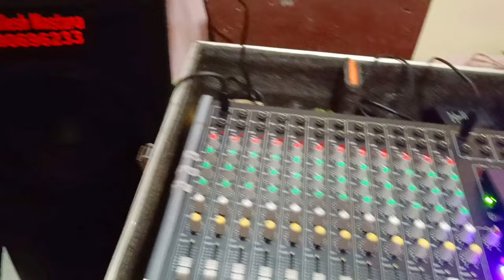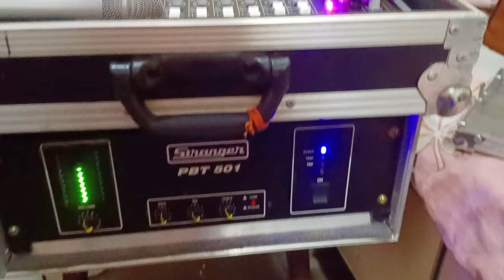नवरात्रों के लिए booking Open, Ahuja speaker SRX-250DXM, Stanger PBT-501, Nilesh Mastana, bhajan ❤️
Welcome Friends, Jai mata di 🙏,booking only-NCR
ये video  नवरात्रों के लिए booking Open, Ahuja speaker SRX-250DXM, Stanger PBT-501, Nilesh Mastana, bhajan
shortvideos, status nileshmastana h.

यह वीडियो खुद निलेश मस्ताना द्वारा या निलेश मस्ताना द्वारा मौजूद मंडल द्वारा बनाया गया है बनाया गया है।
मित्रों ये CHANNAL (Nilesh mastana) निलेश मस्ताना मैरे नाम पर बनाया गया है।
मातारानी झांकी, गणपति झांकी, शिव भोलेनाथ झांकी, शंकर पार्वती लडाई झांकी, राधा कृष्ण झांकी, सुदामा झांकी, शंकर पार्वती का भांग के लिए झगड़ा,  भोले नाथ ताडव झांकी, भोले नाथ अगोरी झांकी,  संकर पार्वती मिलन झांकी,
संकट मोचन हनुमान झांकी, काली माँ झांकी,
साई बाबा झांकी।  काली माँ ने भुतो को कैसे मारा आदि झांकी के रूप देख ने को मिलतें है।

Keertan, shorts video, Sunderkand, Mata Jagrata, Bala ji bhajan, Mata rahi bhajan, Bhole baba bhajan, number one song, famous bhajan, Jhaki, bhole song, matasong, balajisong, Khatu shyam song, Live kirtan, bhagti songs,